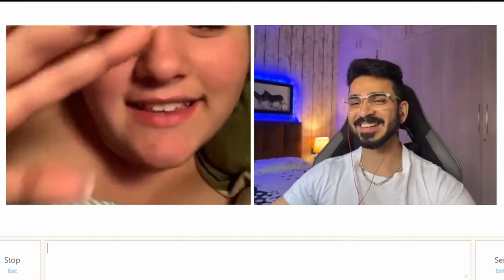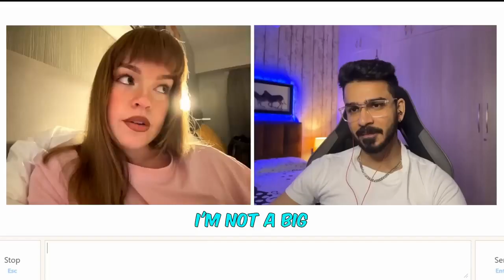We fell in love on Omegle 😍💖